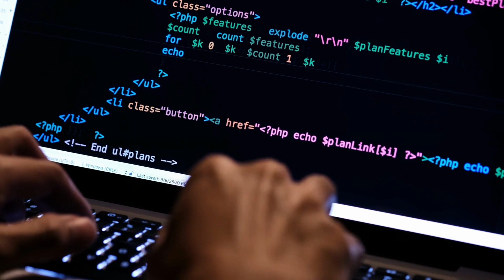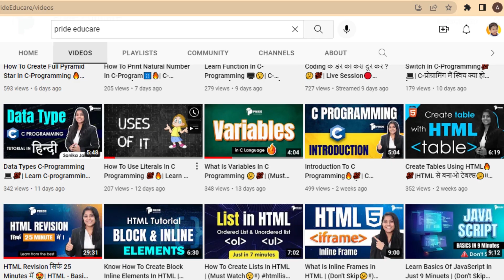Importance Of Coding 💯💻| Coding With Pride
In This Video You are Going To Learn About Importance Of Coding ?

Coding, in the simplest of terms, is telling a computer what you want it to do, which involves typing in step-by-step commands for the computer to follow.

Computers are not clever things, however they are very obedient. They will do exactly what you want them to do, so long as you tell them how to do it correctly.

Learning to code has been likened to learning a foreign language, or perhaps more specifically a family of foreign languages.

There are many different coding languages, each one designed with certain things in mind. Examples include C, a ‘low level’ but fast programming language that is good for anything graphically intensive like games; Javascript, which was specifically designed for dealing with web content; and Perl, a multi-functional language that is often referred to as the ‘swiss army knife’ of programming.

WHY IS CODING IMPORTANT?
Code powers our digital world. Every website, smartphone app, computer programme, calculator and even microwave relies on code in order to operate. This makes coders the architects and builders of the digital age.

Over the next 10 years it is estimated that there will be 1.4 million jobs in computer sciences and only around 400,000 graduates qualified to do them.

Jobs not directly linked to computer sciences – such as banking, medicine and journalism – will also be affected by the need for at least an understanding of programming and coding.

Linda Liukas, co-founder of coding workshop programme Rail Girls, believes that coding is “the literacy of the 21st century” and the need for people to speak the ABC of programming is imminent.

“Our world is increasingly run by software and we need more diversity in the people who are building it. More importantly, writing software is about expression, creativity – and practical application,” Liukas told IBTimes UK.

“Our kids should learn to bend, join, break and combine code in a way it wasn’t designed to. It’s a whole generation of kids that will use code like our generation used words.”

HOW CAN I LEARN TO CODE?
This summer, we are hosting a series of coding workshops in our Dutch locations along with our friends from The New York Code & Design Academy. This introduction to programming will teach you the basics of designing a web page using code, including HTML, CSS, and JavaScript. You will be able to create and edit your website in just a couple of days.

That's All.

 To know more about our other Initiatives & Courses

QUERIES SOLVED:-
1 Coding Importance ?
2. Code Creation.
3.Coding Experts.

If you wish to join our course,
We are Having upto
HUGE DISCOUNTS
for Limited Period

All courses are
✅ Explained In-Depth
✅ With Certificate
✅ Systematic Daily Lectures

ABOUT PRIDE EDUCARE:

Pride educare is India's Leading Edtech company based at Mumbai & Having 178 Training Centres Across India, Nepal & Bangladesh.

We specialise in Training & Development of Technical as well as Soft skills of the Candidates, We Make them Future Ready !!

6000+ Students are Taking Benefit of Online Live Interactive Lectures organised by our Expert Industry Experienced Team of Teachers.

We Also Help Students to Start their Own business and Not just keep Searching for jobs.